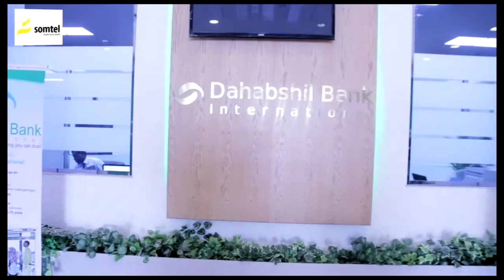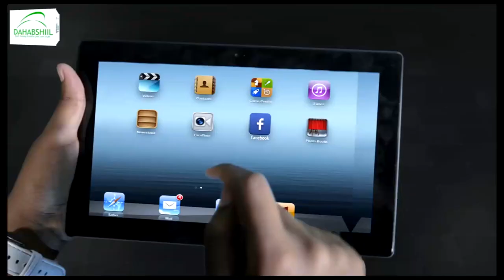Madaxweynaha JSL oo ka qeyb-galay qalin jebinta dufcadii 1aad ee jaamacada hablaha ee Barwaaqo.